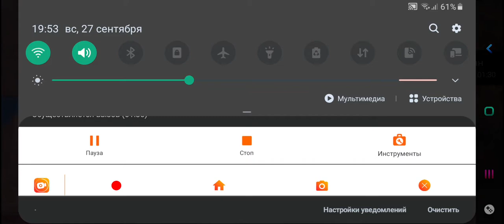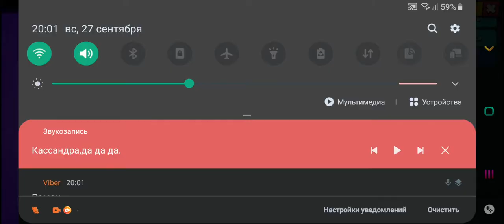V9,roman0909,Վարդան։ brawl stars